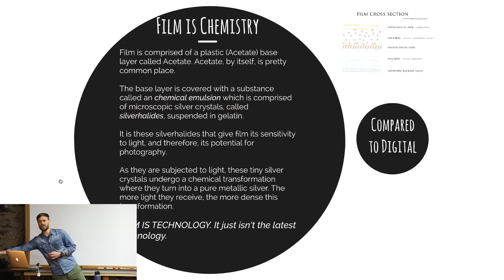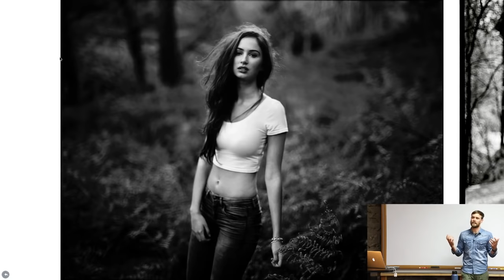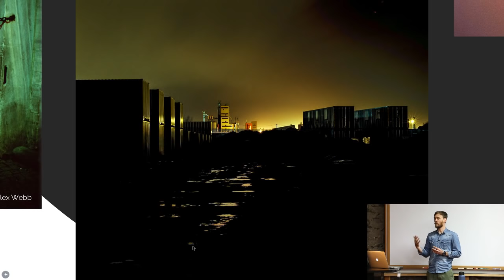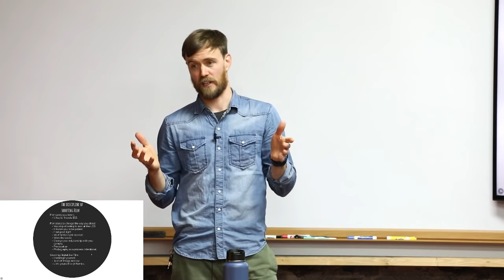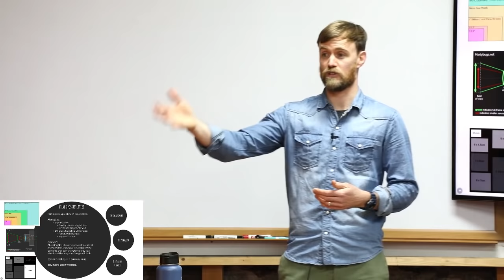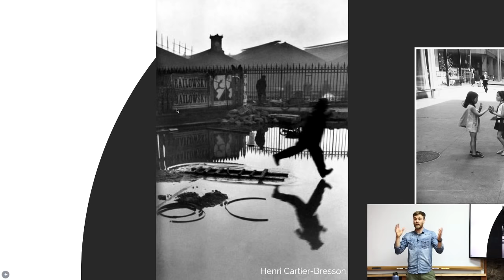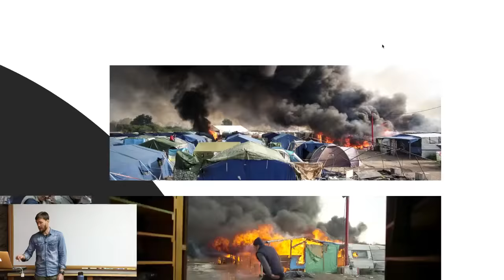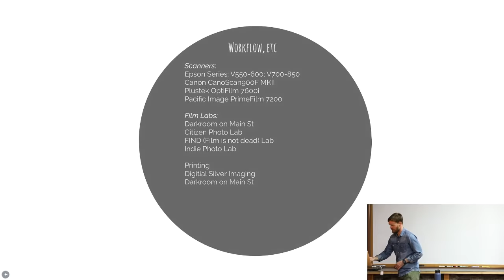Live: Film Photography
Despite the convenience of digital capture and the rapidly advancing pace of digital technology, many photographers are returning to film as their capture medium. Film photography is undergoing a small renaissance of sorts. Film sales are up and many young photographers that grew up with their iPhones are turning to film for the first time. And for good reason, too. Film is real, beautiful, different and still readily available. It has some technical advantages over digital and can open a whole new world of possibility to image making and a photographer's art process. Cal Stewart, Australian Film Photographer, will give an introduction to shooting film and discuss the following topics:

• What is film and how is it different from digital capture?
• Why shoot film?
• The art and process of shooting
• The modern hybrid photographer
• First steps into film photography